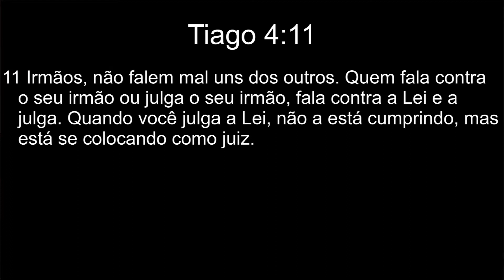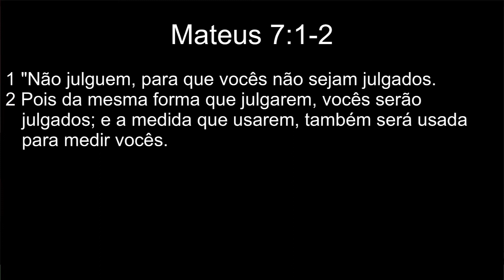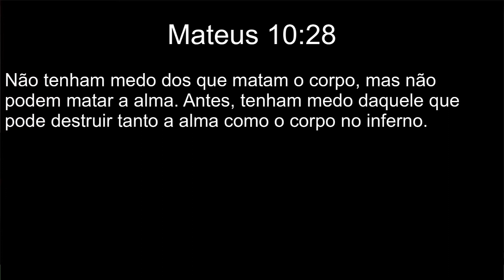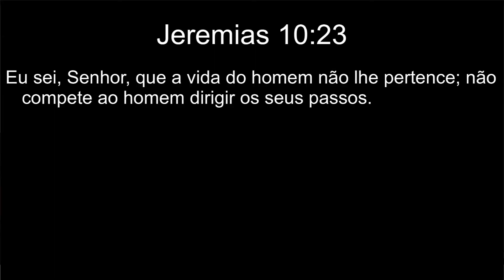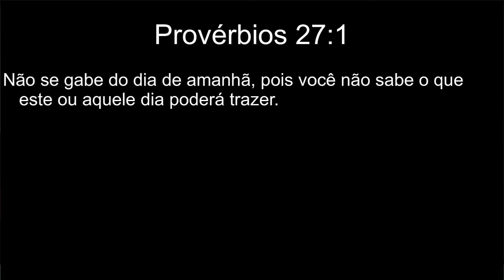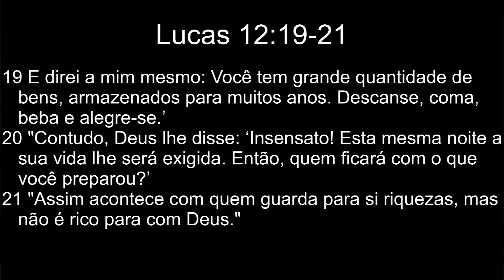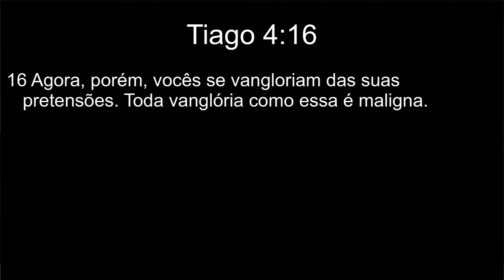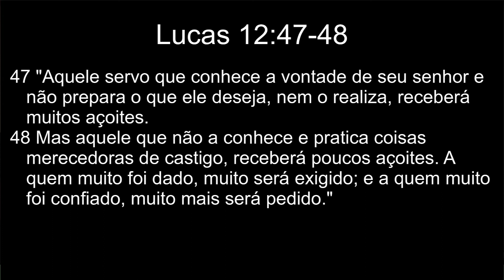A Carta de Tiago (Tiago 4:11-17) | Calvary Curitiba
Por Tom Stowe no dia 06 de Setembro de 2020 // Tradução: Luciana Stowe

Cultos aos Domingos 10h (Inglês) e 18:15h (Português)

Se quiser contribuir com ofertas :
Calvary Chapel International Fellowship
Bradesco.
Agência: 0585-1
Conta corrente: 048170-0
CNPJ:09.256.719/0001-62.